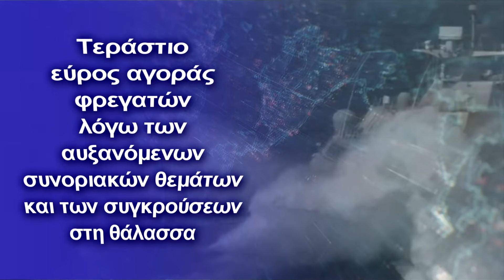Μεγεθύνεται η αγορά φρεγατών λόγω των αυξανόμενων συνοριακών θεμάτων και των συγκρούσεων στη θάλασσα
Έκθεση ανέπτυξε την αγορά που οδηγεί σε 20 έθνη και παρουσιάζει την ικανότητα αγοράς αυτών των εθνών – συμπεριλαμβάνεται και η Ελλάδα
Η ανάπτυξη πολεμικών πλοίων αναμένεται να ωθήσει ειδικότερα την ανάπτυξη της αγοράς στρατιωτικών φρεγατών.

 Με μεγάλη εστίαση στις δυνατότητες υψηλής θνησιμότητας και χαμηλής ανίχνευσης των φρεγατών, η ανάπτυξη φρεγατών επιταχύνεται καθώς κερδίζει έδαφος  και στις ΗΠΑ τα τελευταία χρόνια.

Ένα νέο πρόγραμμα φρεγάτας κατευθυνόμενων πυραύλων FFG(X), βρίσκεται σε εξέλιξη και περιλαμβάνει την κατασκευή περίπου 20 φρεγατών επόμενης γενιάς FFG(X) έως το 2030. Το Ναυτικό των ΗΠΑ, επέλεξε πέντε ναυπηγούς: Austal USA, Fincantieri SpA, General Dynamics, Huntington Ingalls Industries και Lockheed Martin και αυτή τη στιγμή αξιολογεί τα σχέδιά τους.

Σκοπεύει να αναθέσει τη σύμβαση για την πρώτη φρεγάτα έως το τέλος του 2021. Ομοίως, το Ηνωμένο Βασίλειο αξιολογεί επί του παρόντος τις BAE Systems, Babcock και Atlas Elektronik UK για σχεδιασμό, ανάπτυξη, και την κατασκευή της νέας της φρεγάτας Type 31e, που πρόκειται να τεθεί σε υπηρεσία έως το 2021, μαζί με την πιο ικανή φρεγάτα Type 26. Τέτοια νέα προγράμματα ενδέχεται να προωθήσουν την ανάπτυξη της αγοράς στρατιωτικών φρεγατών κατά την περίοδο πρόβλεψης.

Βασικές τάσεις της αγοράς

Η αγορά στρατιωτικών φρεγατών αναμένεται να καταγράψει CAGR άνω του 3,5% κατά την περίοδο πρόβλεψης.

Η ανάπτυξη και η προμήθεια νέων φρεγατών έχουν αποκτήσει σημασία τα τελευταία χρόνια, λόγω των αυξανόμενων συνοριακών θεμάτων και των εδαφικών συγκρούσεων στη θάλασσα.

Τα συνεχιζόμενα προγράμματα αντικατάστασης σε διάφορες χώρες για την αντικατάσταση του τρέχοντος γερασμένου στόλου πολεμικών πλοίων με σύγχρονα συστήματα ανίχνευσης και εξοπλισμένα με οπλικά συστήματα φρεγατών που διαθέτουν αντιπλοϊκές, ανθυποβρυχιακές και αεραμυντικές ικανότητες ωθούν την ανάπτυξη της αγοράς.

Η περιοχή Ασίας-Ειρηνικού θα γνωρίσει την υψηλότερη ανάπτυξη κατά την περίοδο πρόβλεψης

Η περιοχή Ασίας-Ειρηνικού, αναμένεται να έχει τη μεγαλύτερη ανάπτυξη κατά την περίοδο πρόβλεψης. Οι κλιμακούμενες εντάσεις μεταξύ των χωρών αυτής της περιοχής, έχουν οδηγήσει τις χώρες να αυξήσουν τις στρατιωτικές τους δαπάνες. Έτσι, αυτό τονώνει την ανάπτυξη της αγοράς κατά την περίοδο πρόβλεψης.

Οι χώρες, όπως η Νότια Κορέα, η Αυστραλία, η Ινδία, η Κίνα και η Ινδονησία, επενδύουν στην ανάπτυξη, κατασκευή και προμήθεια νέων φρεγατών σε αυτήν την περιοχή. Στα τέλη του 2018, η ινδική Goa Shipyard Limited (GSL) υπέγραψε συμφωνία 500 εκατομμυρίων δολαρίων ΗΠΑ με τη Rosoboronexport της Ρωσίας, για την εγχώρια κατασκευή δύο stealth φρεγατών με μεταφορά τεχνολογίας.

Ομοίως, στο πλαίσιο του έργου SEA 5000 Phase 1 της Αυστραλίας (Future Frigate Project), η χώρα υπέγραψε συμφωνία με την BAE Systems αξίας 26 δισεκατομμυρίων δολαρίων για την παράδοση εννέα φρεγατών ανθυποβρυχιακού πολέμου υψηλής τεχνολογίας, μέχρι το τέλος της επόμενης δεκαετίας. Επιπλέον, η παρουσία ναυπηγικών εταιρειών, όπως η Austal, η China State Shipbuilding Corporation και η Hyundai Heavy Industries (HHI), υποστηρίζουν επίσης την ανάπτυξη των φρεγατών σε αυτήν την περιοχή.

Ανταγωνιστικό τοπίο

Η αγορά στρατιωτικών φρεγατών είναι κατακερματισμένη, με πολλές εταιρείες να κατέχουν μικρό μερίδιο της αγοράς. Μερικοί από τους εξέχοντες παίκτες στην αγορά, είναι η Lockheed Martin Corporation, η Austal, η United Shipbuilding Corporation, η Fincantieri SpA και η Naval Group. Το κύριο πρόβλημα που αντιμετωπίζουν οι εταιρείες είναι η περιορισμένη γεωγραφική παρουσία.

Για παράδειγμα, η BAE Systems υποστηρίζει τα προγράμματα φρεγατών του Ηνωμένου Βασιλείου και της Αυστραλίας, η Austal υποστηρίζει φρεγάτες στην Αυστραλία και τις Ηνωμένες Πολιτείες και η United Shipbuilding Corporation υποστηρίζει σε μεγάλο βαθμό τα προγράμματα της Ρωσίας.

Λόγω αυτής της περιορισμένης γεωγραφικής παρουσίας, η αγορά είναι πολύ κατακερματισμένη με πολλές εταιρείες να λαμβάνουν μέρος της "πίτας"

Μια μελέτη αγοράς των στρατιωτικών φρεγατών περιλαμβάνει:

Βόρεια Αμερική:                 Ηνωμένες Πολιτείες και Καναδά

Ευρώπη:                           Ιταλία – Ελλάδα – Ηνωμένο Βασίλειο – Ισπανία

                                          Γαλλία – Γερμανία – Ρωσία – Υπόλοιπη Ευρώπη

Ασίας – Ειρηνικού:           Κίνα – Ταϊβάν – Ινδία - Νότια Κορέα - Αυστραλία

 Υπόλοιπη Ασία-Ειρηνικό:

Λατινική Αμερική:     Μεξικό – Βραζιλία –Χιλή – Περού -Υπόλοιπη  Λατινική Αμερική

Μέση Ανατολή και Αφρική:        Τουρκία – Αίγυπτος Σαουδική - Αραβία

Υπόλοιπη Μέση Ανατολή και Αφρική:

Η Αγορά Στρατιωτικών Φρεγατών Τμηματοποιείται κατά Τύπους:

Μικρής Κλίμακας
Μεγάλης Κλίμακας

Η Αγορά Στρατιωτικών Φρεγατών Τμηματοποιείται κατά Εφαρμογές:

Περιπολία
Συνοδεία
Υπόλοιπα